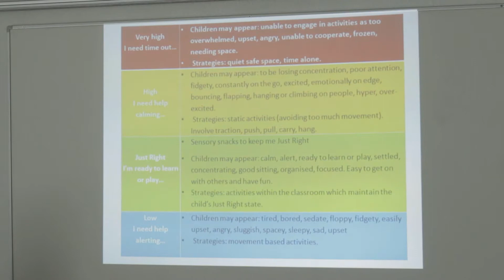KSS CoP 2018 - Workshop - Matt Steeples and Rosie McRae, Sussex Partnership NHS Trust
Review of the Positive Behaviour Support training for parents co-produced by a school, City Council and NHS Trust – Matt Steeples and Rosie McRae, Sussex Partnership NHS Trust